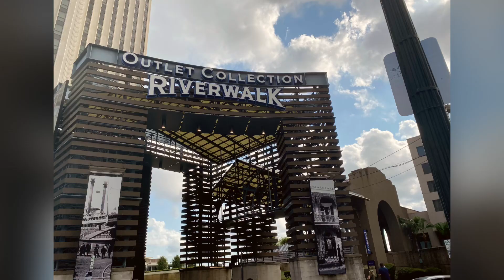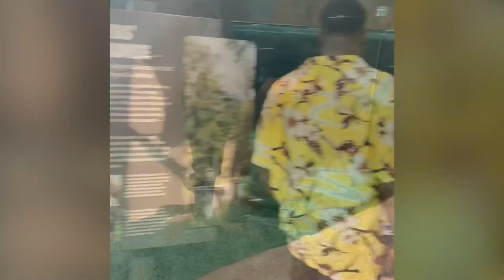Kyle takes a Road-trip to New Orleans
Fun playtime with Kyle as he takes a trip to New Orleans. Exciting adventures at the Riverwalk and Audubon Aquarium!